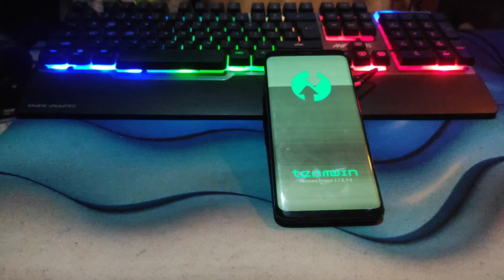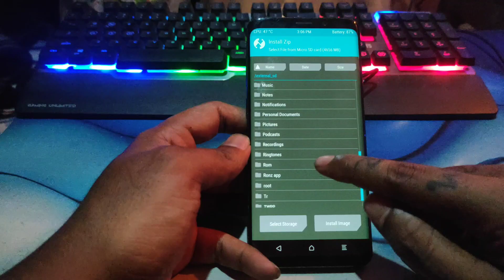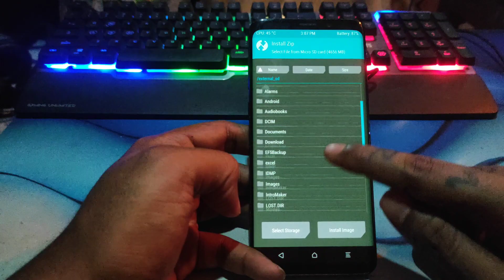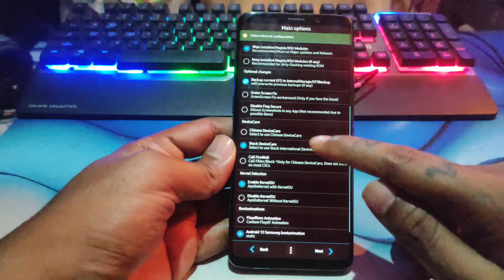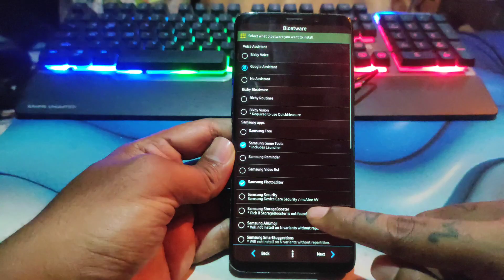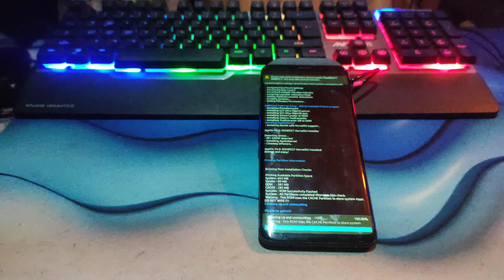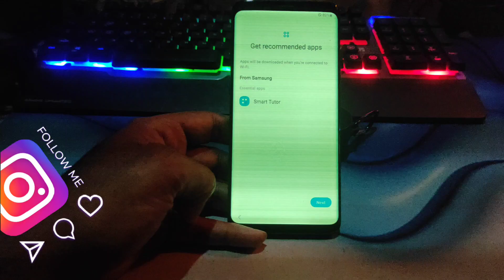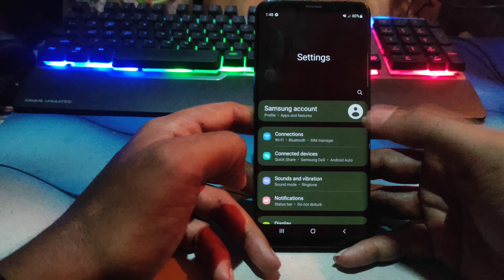Floyd Rom 20.0 for Samsung Galaxy S9+S9/S9+/Note9 (Intl/Kor)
Today we will Flash Flyod Rom for Samsung Galaxy S9/S9+ Exynos. 💫

Music🎶